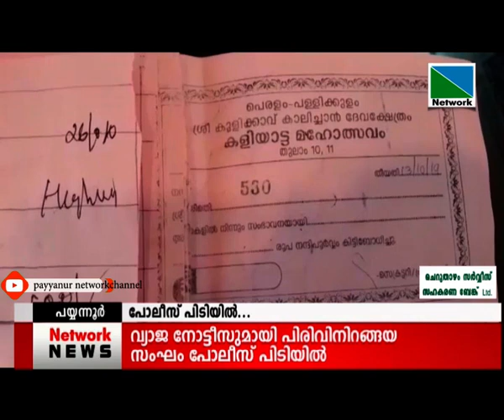27 OCTOBER 2019